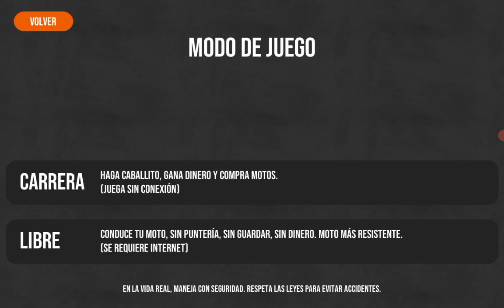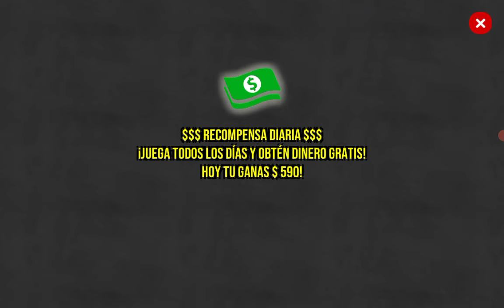Alzando caballito por la pista - Moto Wheelie 3D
En este video juego Moto Wheelie 3D el cuál es un juego de motos en dónde tenemos que competir en carreras y alzar caballito mientras hacemos maniobras para ganar dinero y comprar más motos, el juego también tiene 4 mapas diferentes

Nota: El juego es muy ruidoso y por ende no se escucha bien mi voz así que les recomiendo subir el volumen al máximo